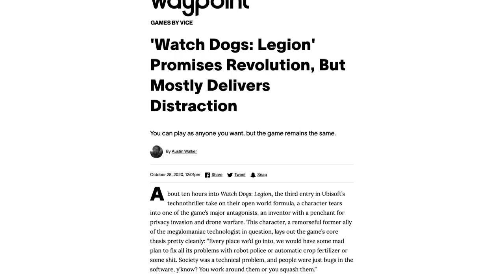Snippet Upgrading AI in Open World Games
Upgrading Open World Games is a series of essays that explore the future of Open Worlds.

In each episode the focus is on only ONE design aspect.

This is a clip ​of the 3rd episode which is about ARTIFICIAL INTELLIGENCE and argues the challenge of having NPC AI that strives beyond fixed patterns and behaviours.

The first 2  episodes were about STORY and CHARACTER DEPTH.

Links to full episodes at the end of this clip.